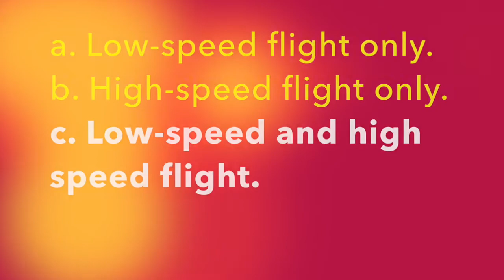FAA Dispatcher Written: When are inboard ailerons normally used?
When are inboard ailerons normally used?

a. Low-speed flight only.
b. High-speed flight only.
c. Low-speed and high speed flight.

View my playlist for more FAA Dispatch written test questions!

Further Review:  Aerodynamics & Aircraft Systems

Thank you for your likes, comments and subscriptions!